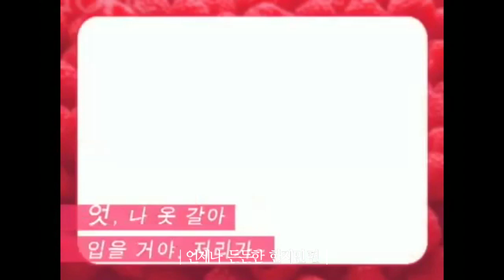2008 해피바스 스파시리즈 - 한지민(Hanjimin)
✔추억여행
2008 CF 해피바스 레드스파 그린스파 블루스파
2020년에 골든듀💍가 있다면
2008년엔 해피바스🛁